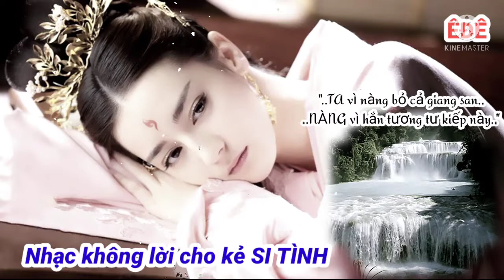nhạc êđê không lời cho kẻ si tình